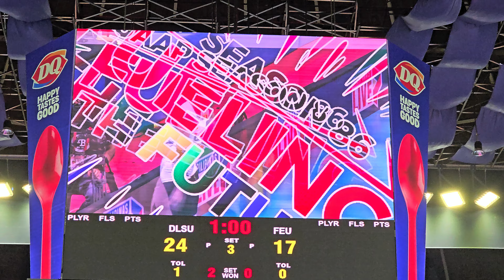DLSU vs FEU (Set 3) | DLSU's AMIE PROVIDO slides to sweep FEU | UAAP S86 Women's Volleyball